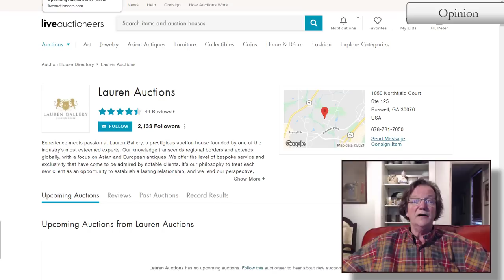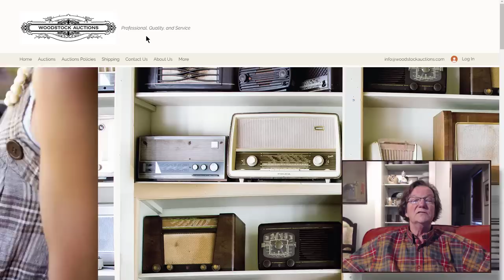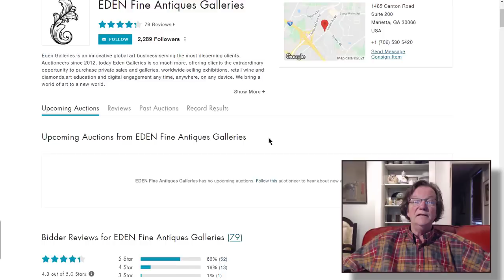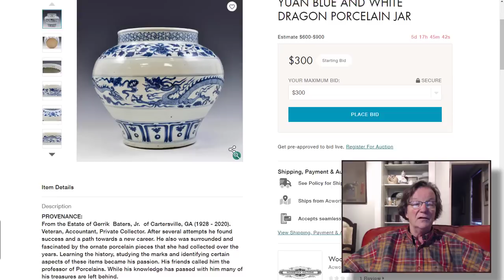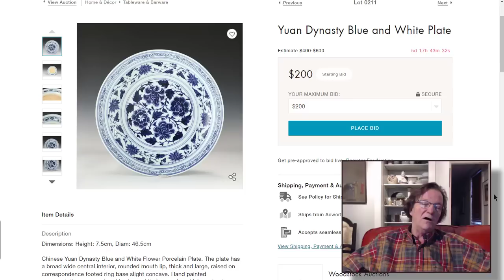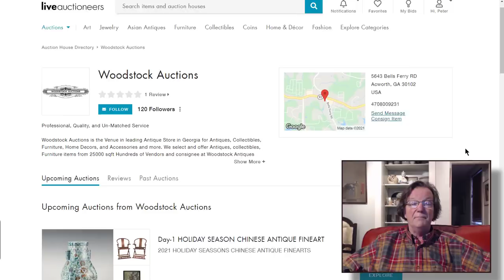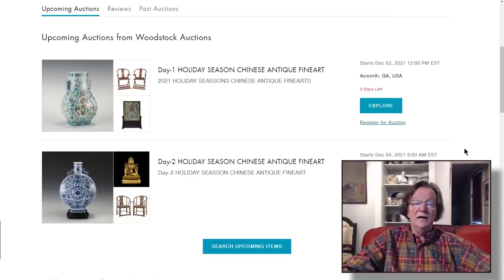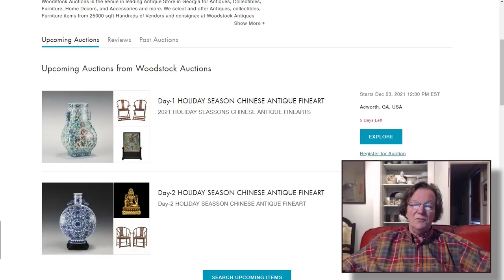Woodstock Auction Gallery, Auction Of Chinese Fake Porcelain and Art 中国艺术赝品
OPINION
Woodstock Auction Gallery, Auction Of Chinese Fake Porcelain and Art
On December 3rd and 4th, 2021 Woodstock Auction Gallery owned by Woodstock Antiques in Acworth Georgia will be conducting an auction or purported Chinese antiques. From what we can tell from the online listing for both days none of the items are antique and appear to have false provenance of folks who have never lived as far as we can tell.

Located in Acworth Georgia